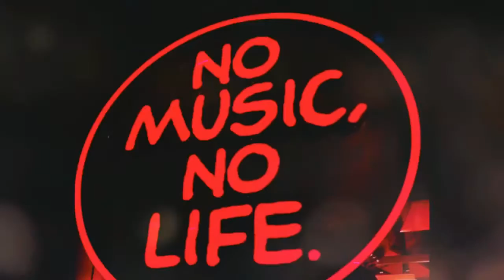Tun_Moriyasu Soul funk TOKYO JAPAN